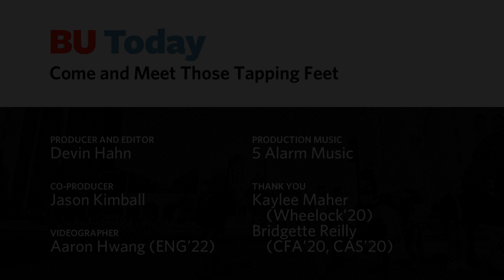Come and Meet Those Tapping Feet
Most people probably conjure up images from 1930s Hollywood movies—long-legged dancers performing intricate, syncopated choreography—when they think of tap dancing. But BU on Tap, Boston University's only tap dancing club, gives the form a fresh, contemporary spin. They love what they do—“It’s all about the sound,” “Crazy, innovative rhythms,” “Sounds make it special and unique”—which comes across when they perform. Check them out!